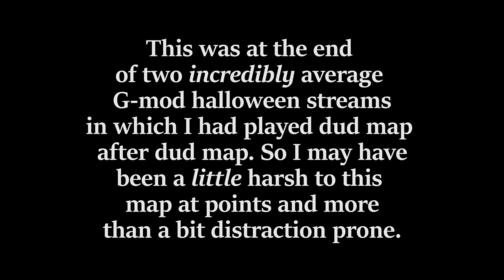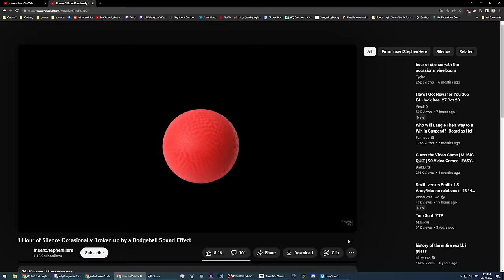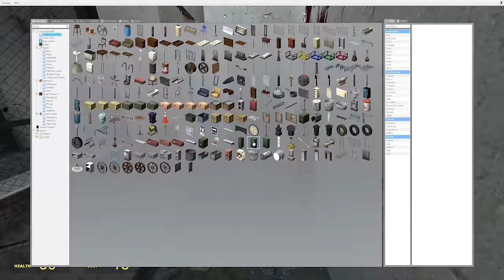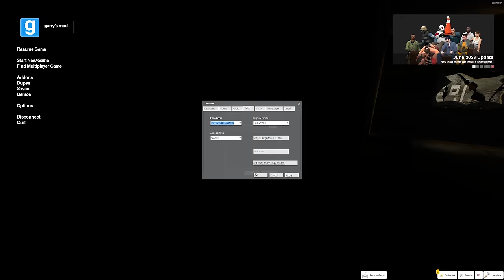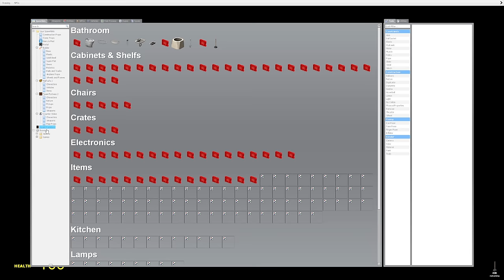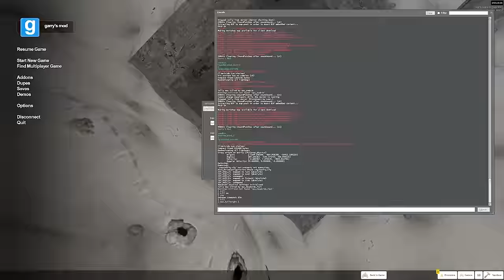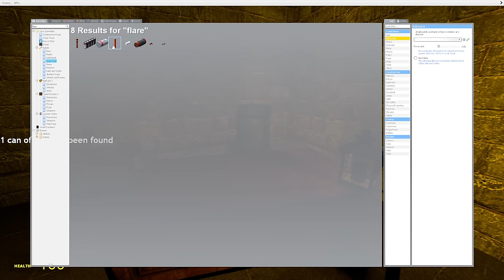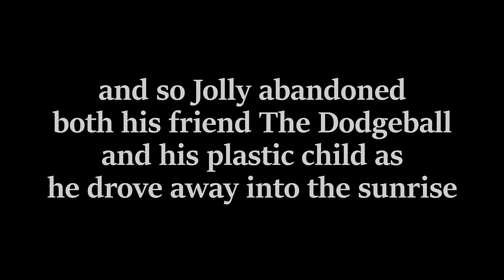A man, a mod, a baby, and a dodgeball.